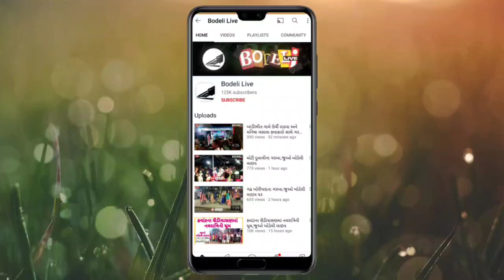બોડેલી:આદિવાસી રેલીનું મુસ્લીમ સમાજ દ્વારા સ્વાગત,જુઓ બોડેલી લાઇવ